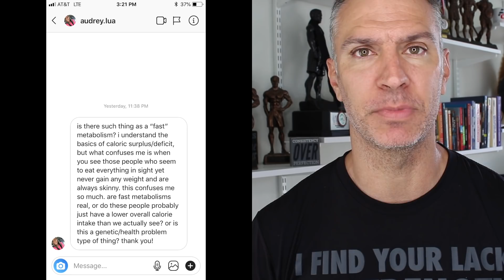Can We Change Our Metabolism?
Are fast metabolism's a myth? Can you change your metabolism or is it purely genetics? Can some people eat anything and not gain weight?